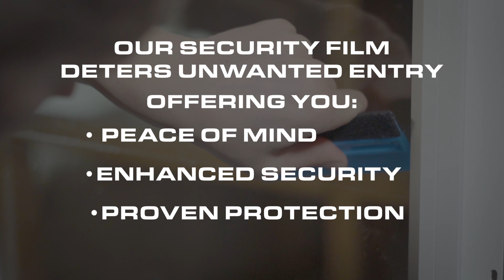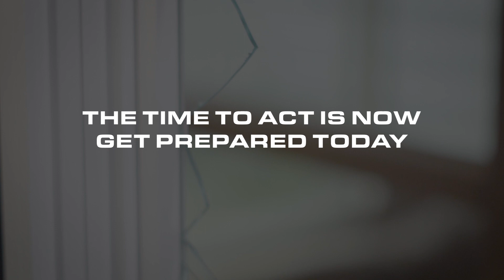Bastion Home Defense